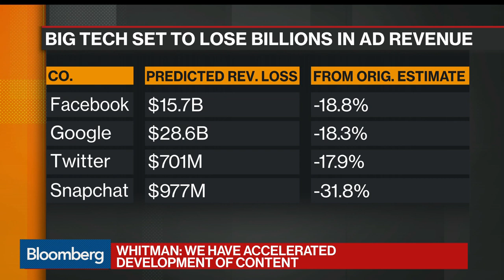Meg Whitman on What the Virus Pandemic Means for Tech and Quibi's Launch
Apr.03 -- Quibi Chief Executive Officer Meg Whitman discusses how the coronavirus pandemic is impacting the technology, media and entertainment industries and says the launch of the Quibi subscription video service will bring "joy and levity" to consumers. She speaks with Bloomberg's Emily Chang on "Bloomberg Markets: What'd You Miss?"